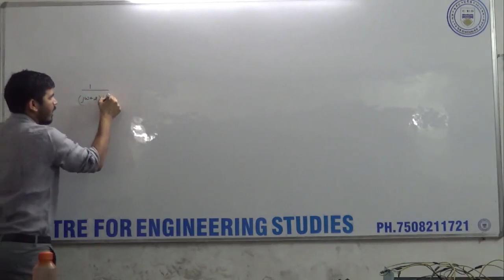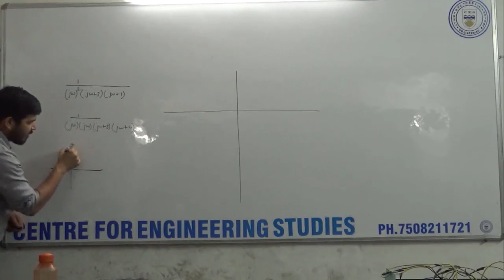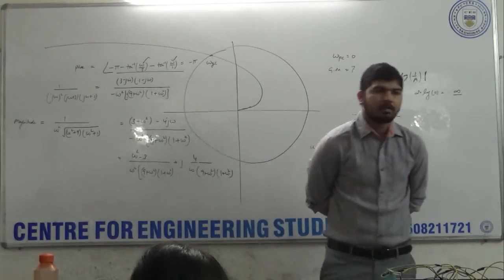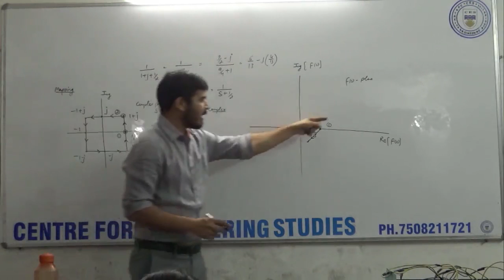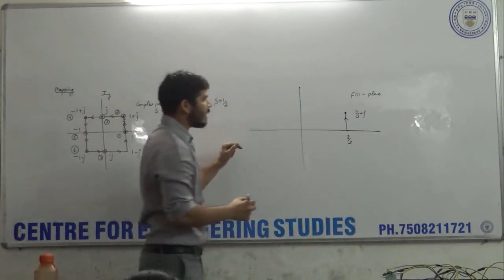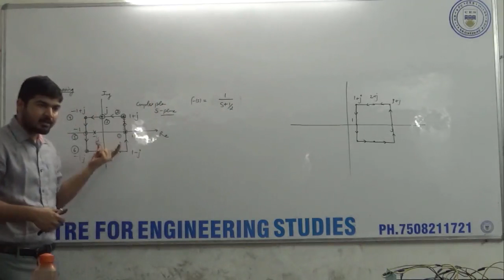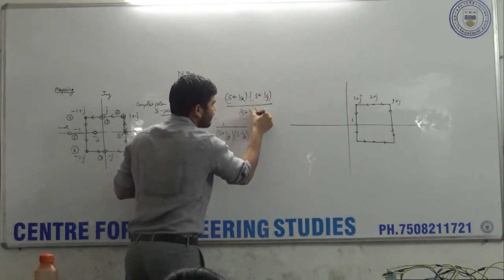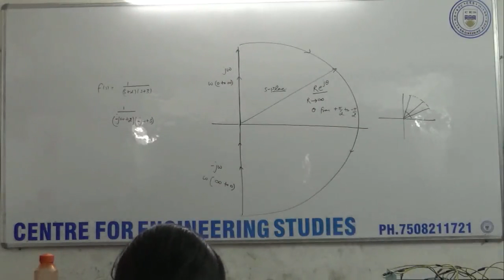Lecture 4: Understanding Mathematics used in Control Systems part 2 1